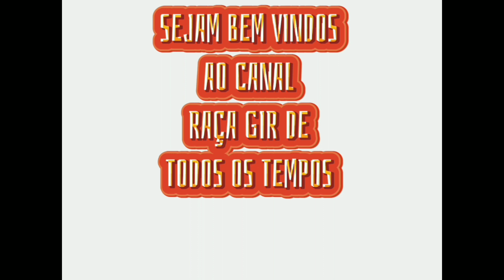🌏Nobre te cal gir leiteiro testado e aprovado - Episódio 116